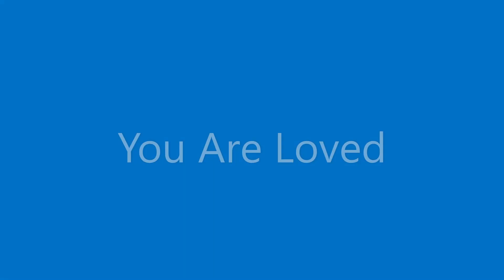Tunia: Have compassion for the sleepers